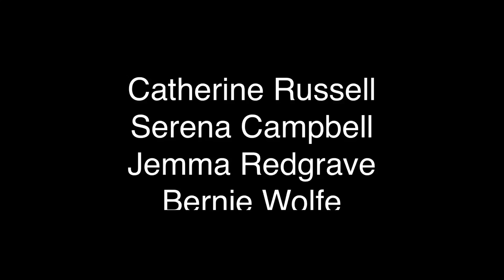Holby City || Berena ❤️